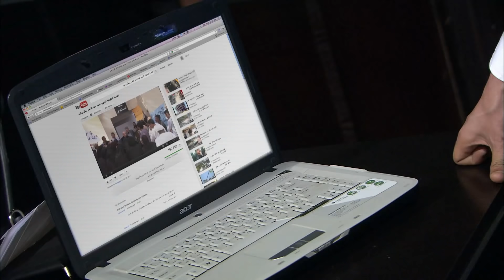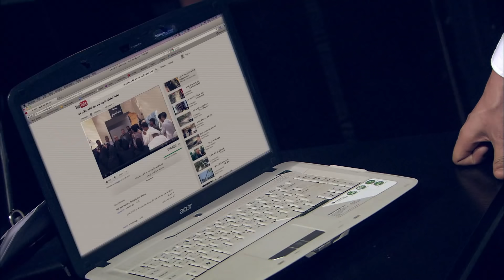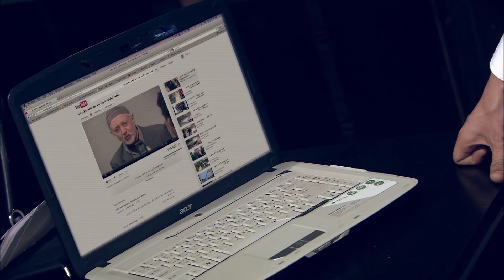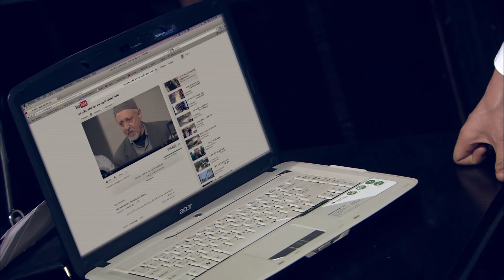مسلسل الهروب l بطولة كريم عبد العزيز l الحلقة 23 EL HOROUB SERIES l EPS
اخراج : كريم سليمان
تأليف : بلال فضل
إنتاج : spot 2000 , oscar , Mohamed Fawzy Films